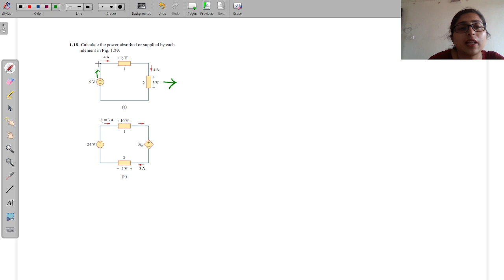Network_Theory:Sadiku Exercise 1.16,1.17,1.18 solutions